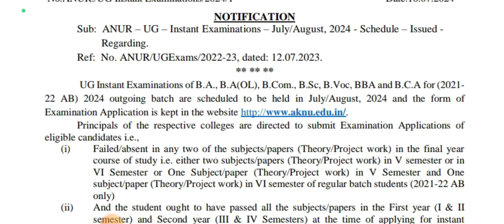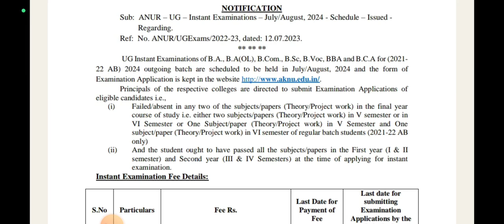Aknu degree instant exam notification and details july / aug 2024|Adi kavi nannaya university update